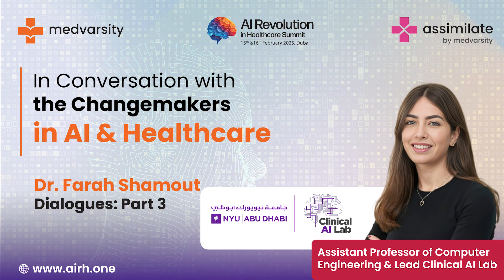In Conversation with the Change - Makers in AI & Healthcare | Dr Farah Part 3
In this segment, Dr. Farah Shamout, Assistant Professor of Computer Engineering and Lead of the Clinical AI Lab at New York University, Abu Dhabi, speaks to us about how we can prioritize and ensure data privacy in the age of AI advancements.

Join us for the AI Revolution in Healthcare Summit in Dubai on February 15 & 16, 2025 to learn more about how AI is transforming healthcare.